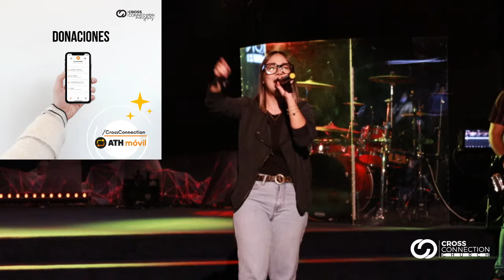Protegiendo mi familia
🏘 Si te gustaría pertenecer a un grupo de célula, complete este formulario